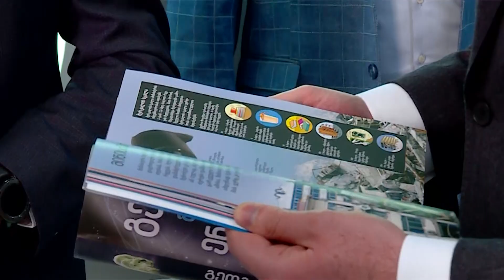პრემიერ-მინისტრი წეროვანის სკოლაში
წეროვანში უახლოეს ერთ წელიწადში ახალი სკოლა აშენდება, - შესაბამისი დავალება პრემიერ-მინისტრმა განათლების სამინისტროსა და ადგილობრივ თვითმმართველობას დღეს მისცა.

წიგნისა და საავტორო უფლებების მსოფლიო დღესთან დაკავშირებით, მამუკა ბახტაძე დღეს წეროვანის მე-3 საჯარო სკოლას სტუმრობდა, რომლის ბიბლიოთეკას საჩუქრად შემეცნებითი და კლასგარეშე საკითხავი მხატვრული ლიტერატურა გადასცა.

პრემიერმა სკოლის მოსწავლეებსა და პედაგოგებთან შეხვედრისას განათლების მნიშვნელობასა და პრიორიტეტულობაზე გაამახვილა ყურადღება და მათ წიგნისა და საავტორო უფლებების მსოფლიო დღე მიულოცა.

„დღეს საერთაშორისო საზოგადოება წიგნის დღეს აღნიშნავს. წიგნი ყველას ძალიან უნდა გვიყვარდეს, ის არის გზა ყველაფერი საუკეთესოსკენ. ყველაზე დიდი, რაც შეგიძლიათ  მშობლებს და სამშობლოს აჩუქოთ, ეს არის სწავლა და წიგნის სიყვარული. მე განსაკუთრებით მიყვარს ის კუთხე, საიდანაც თქვენ ხართ. დარწმუნებული ვარ, კიდევ ძალიან ბევრ ლამაზ სკოლას ავაშენებთ თქვენს ულამაზეს კუთხეში. ეს აუცილებლად მოხდება ერთიანი და ძლიერი საქართველოსთვის, რომელსაც თქვენ ააშენებთ და რომლის მოქალაქეებიც თქვენ ხართ",-მიმართა პრემიერ-მინისტრმა მოსწავლეებს.

მთავრობის მეთაურმა წეროვანის მე-3 საჯარო სკოლის მასწავლებლებს მადლობა გადაუხადა და ხაზი გაუსვა მათ როლს განათლების მასშტაბური რეფორმის წარმატებით განხორციელების პროცესში.

"განათლება პირადად ჩემთვის არის მთავარი რამ ცხოვრებაში. ამავე დროს, ეს არის ერთადერთი გზა, საქართველო გავხადოთ ძალიან მაგარი ქვეყანა, ისეთი, როგორიც თქვენ გინდათ, გქონდეთ. მინდა, ყველას მოგილოცოთ წიგნის დღე. წიგნი ყველას ძალიან უნდა გვიყვარდეს და ის უნდა იყოს ჩვენი საუკეთესო მეგობარი", - განაცხადა პრემიერ-მინისტრმა სკოლის მოსწავლეებთან და პედაგოგებთან შეხვედრისას.

მთავრობის მეთაური წეროვანის მე-3 საჯარო სკოლაში განათლების, მეცნიერების, კულტურისა და სპორტის მინისტრ მიხეილ ბატიაშვილთან ერთად იმყოფებოდა.